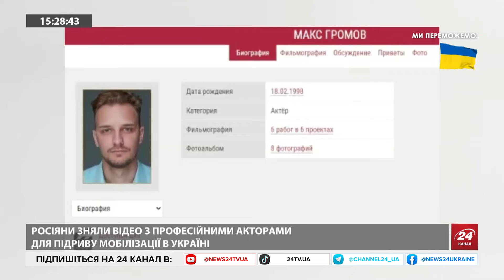Патріарх Кіріл ВИЗНАВ! КАТАСТРОФА на Росії / Коли закінчаться ЧМОБІКИ / ООН пробиває ДНО – Клочок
Керівник Центру громадської аналітики Вежа Валерій Клочок прокоментував демографічну катастрофу на Росії, поведінку тамтешньої влади та пропаганди на тлі теракту в "Крокус сіті", чергову ганебну заяву ООН та чимало інших важливих прямо пов’язаних із війною в Україні.